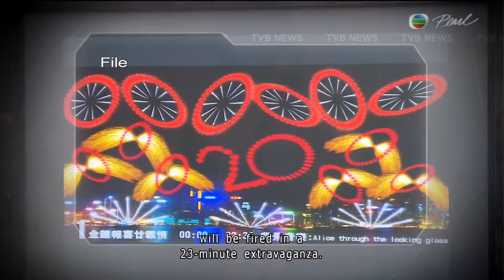[News](2017-01-29)Lunar New Year Day 2 News(1930)